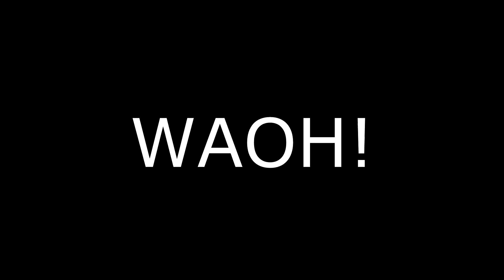Fs15 - Sandy Bay Series #2 Wheat with RL Contracts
Like If you enjoy the video. If you are interested in some other gaming Content I have Facebook pages,Twitter and sites.

I appreciate all donations and every donation encourages me to stream/youtube more and upgrade stream/youtube equipment to make the life of entertainment a little bit better! What you waiting for?The money will go towards a new graphics card and more case openings for you guys, so please help me out on the moneys for a new card :

(Currently playing on Ps4) PSN: EPIC-AnTiDotE- OR Seti_scopesYT